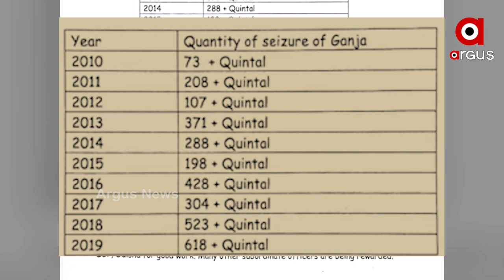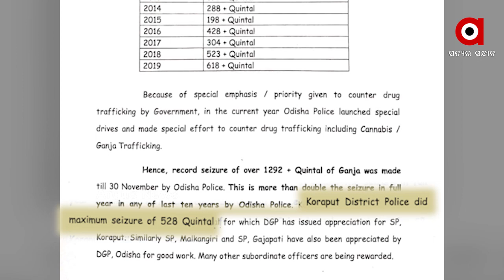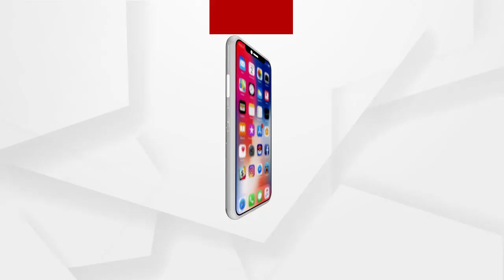ଗଞ୍ଜେଇ କାରବାରର ହବ ପାଲଟିଛି ଓଡିଶା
ଚଳିତ ବର୍ଷ ଜବତ ହୋଇଛି 1292 କ୍ବିଣ୍ଟାଲରୁ ଅଧିକ ଗଞ୍ଜେଇ । 2010 ମସିହାରେ ଜବତ ଗଞ୍ଜେଇର ପରିମାଣ 73 କ୍ବିଣ୍ଟାଲ ଥିଲା । 9 ବର୍ଷ ଭିତରେ ଚାଲାଣ ଏତେ ବଢ଼ିଯାଇଥିଲା ଯେ 2019ରେ ଜବତ ଗଞ୍ଜେଇର ପରିମାଣ ଥିଲା 618 କ୍ବିଣ୍ଟାଲ.